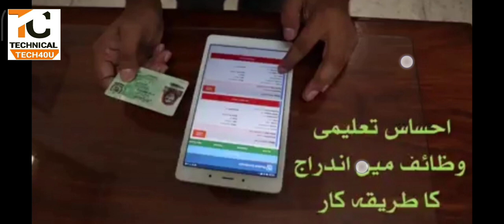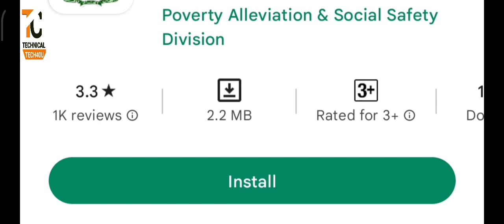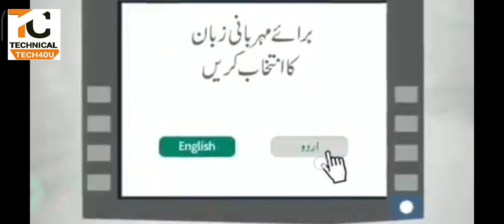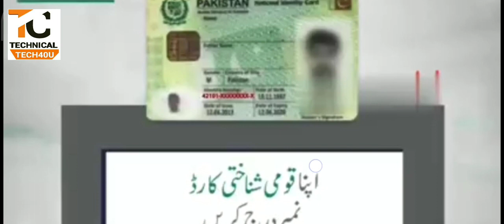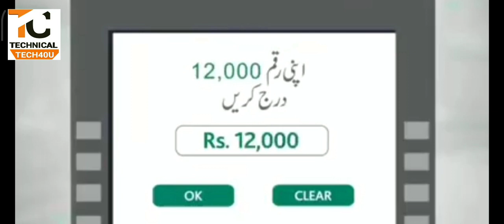Bisp Ehsaas Waseela Taleem App Registration Online || How To Withdraw Bisp Taleem Payment from ATM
Bisp Ehsaas Waseela Taleem App Wazifa Registration Apply Online || How To Get  Withdraw Bisp Taleem wazifa Payment from ATM machine
00:00 Waseela Taleem Program Registration
02:30 Ehsaas Taleemi Wazaif Apply Online
04:00 Ehsaas Taleemi Wazaif New Update
06:30 Bisp Ehsaas Waseela Taleem App